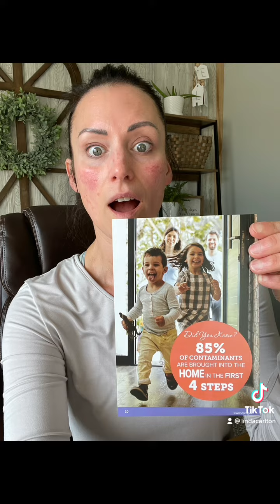Why it's time to make the change! Ditch the chemicals.